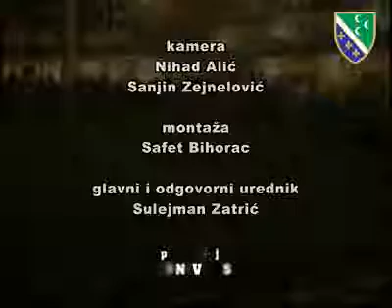20 godina Udruženja Sandžaklija u BiH II